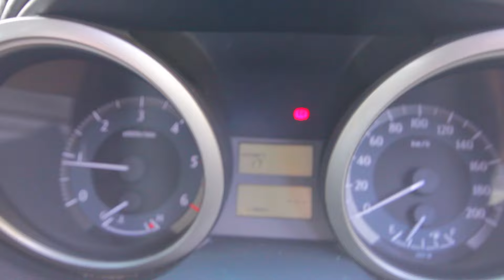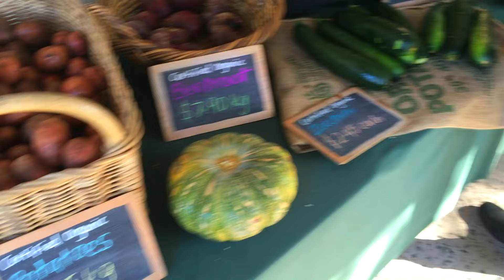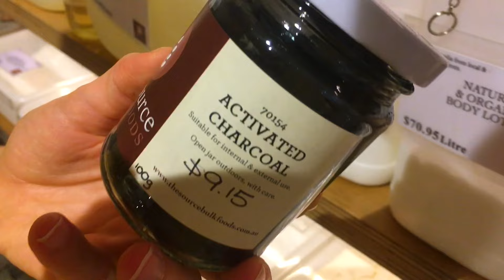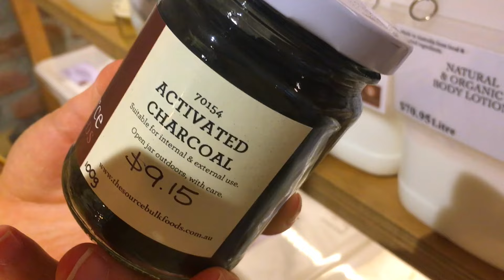¿Es CARO ser VEGANO o VEgetariano en AUSTRALIA?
Que tan Costoso es Vegano en Austalia y en cualquier pais, el cambio de dieta representa un cambio de estilo de vida!

GEAR
Vlogging Camera
Wide Lense
Big Camera
Zoom Lense